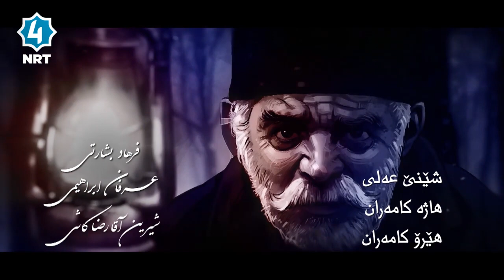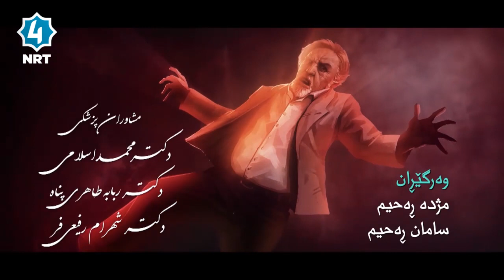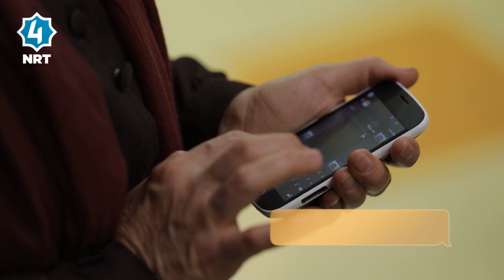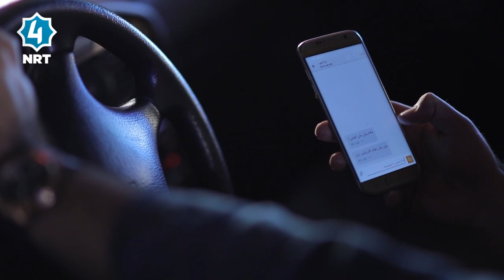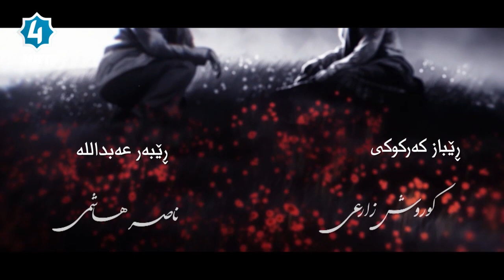درامای دایک - ئەڵقەی ١١